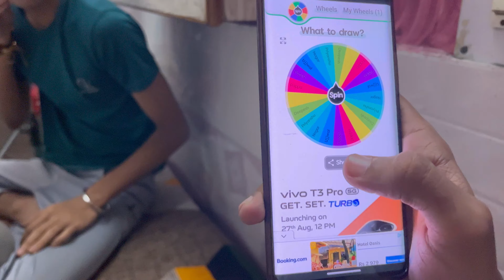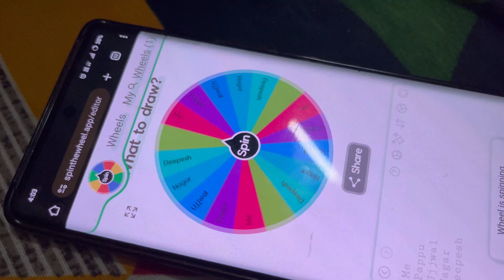Kya Creatine Se Tabiyat Kharaab Hoti Hai?